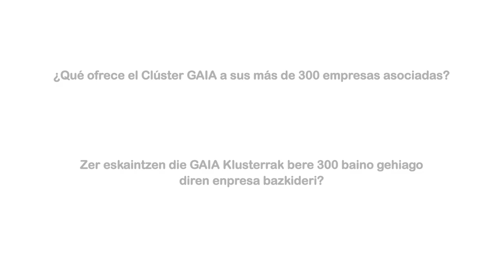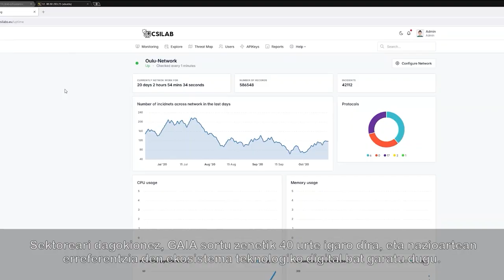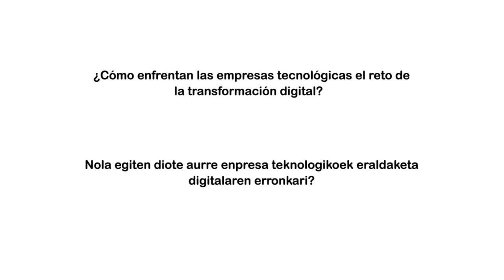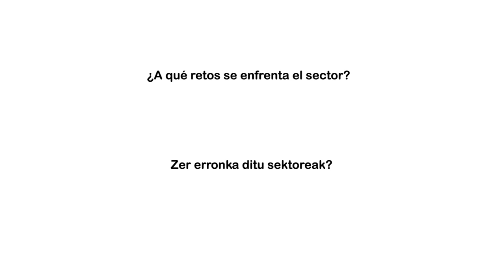"Para una transformación digital real hace falta cambiar de orientación hacia la economía del dato”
El clúster GAIA de industrias de conocimiento y tecnología de Euskadi, que aglutina a más de 315 empresas, con más de 25.000 profesionales y supone el 7,5% del PIB vasco, trabaja en tres ejes: el desarrollo del capital humano, la inversión en I+D+i y la proyección internacional para dar visibilidad a las soluciones tecnológicas que se generan en Euskadi.